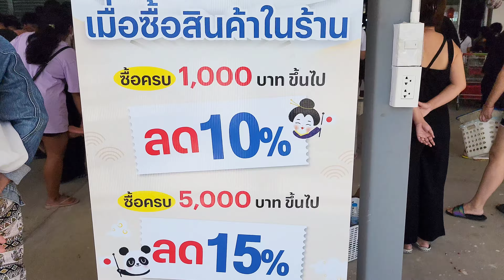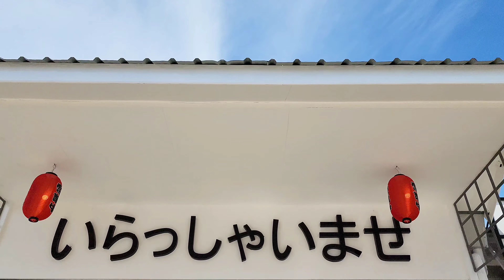โตเกียว​พลาซ่า​ byตาต้าคุง​ สาขา​กรุงเทพฯ​ หทัย​ราษฏร์​31​ โกดังสินค้า​ญี่ปุ่นมือสอง​ขนาด​ใหญ่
โตเกียวพลาซ่า by ตาต้าคุง (กรุงเทพฯ)
โกดังสินค้ามือสองขนาดใหญ่ สวรรค์ของเหล่านักช๊อปมีสินค้าให้เลือกหลากหลาย ตั้งแต่ขนาดเล็กไปถึงขนาดใหญ่ รวมถึงสินค้าแรร์ไอเท็ม สินค้าราคาประหยัดโดนใจเหล่านักช๊อป และนักสะสม
มีทั้งหมด 5สาขา
-สมุทรสาคร
-ขอนแก่น
-โคราช
-วังน้อย อยุธยา

📍Location​ : โตเกียวพลาซ่า by ตาต้าคุง หทัยราษฎร์ 31
มีที่จอดรถฟรี

⏰ :  เปิดบริการ : วันอังคาร-วันอาทิตย์ 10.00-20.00น.(หยุดวันจันทร์)

👉ติดตามพูดคุยกับเราได้ที่

นักดนตรี: Arulo